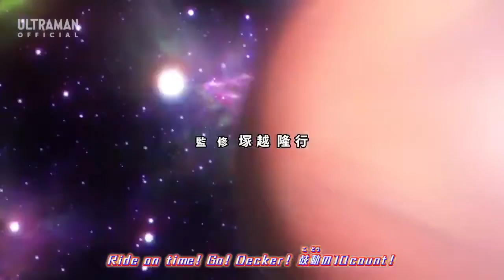Neomegas Gets Resurrected By The Spheres + Opening | Ultraman Decker Episode 12